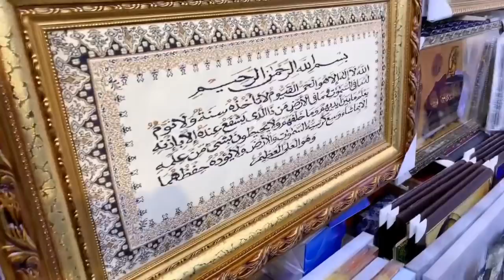حرت أجيو نقدوني | دورة في محل ديكورات | بديت نوجد حقيبة بيبي